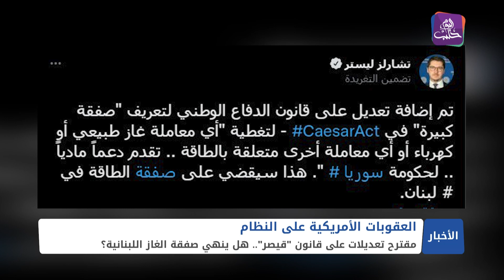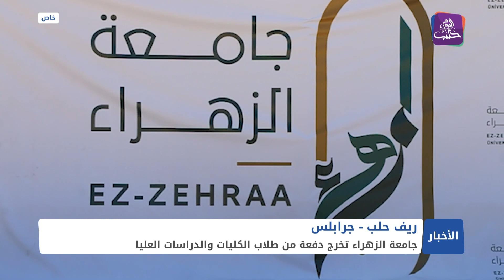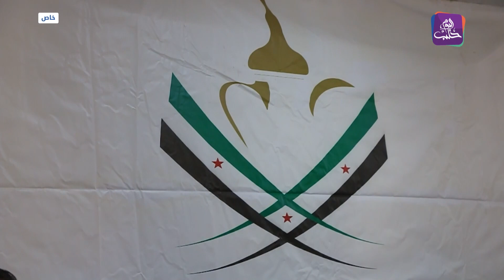نشرة أخبار المنتصف 04 10 2022 وفيها: مقترح تعديل على قانون قيصر يهدد "صفقة الطاقة اللبنانية"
موافقة قادة مغاوير الثورة بقرار تعيين قائد جديد للجيش بعد محاصرة التحالف لمقارهم
مجلس العشائر والقبائل السورية يعقد اجتماعه الأول بعد تشكيل مجلس إدارة جديد
موسم تجفيف التين في جبل الزاوية بريف إدلب